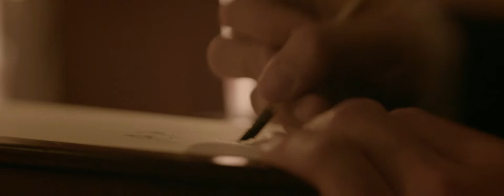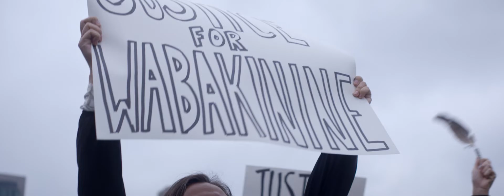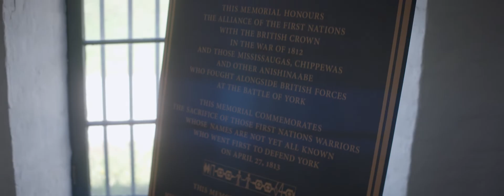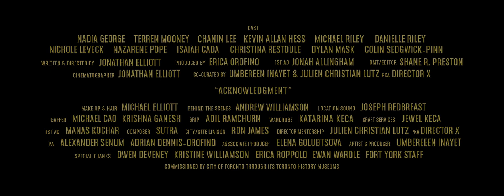Awakenings ― We Were Always Here ― Acknowledgment (A film by Jonathan Elliott, 2020)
From exploring the Indigenous origins of the city’s name, to the murder of a Mississauga chief that nearly caused all-out war, “Acknowledgment” sheds light on how Indigenous people’s lives and histories have shaped Toronto’s origins and asks the question; in this era of reconciliation, how do we acknowledge our collective history?

Created as part of the We Were Always Here project for Awakenings
Commissioned by Toronto History Museums, City of Toronto
Co-curated by Umbereen Inayet & Julien Christian Lutz pka Director X
Director Mentorship provided by Julien Christian Lutz pka Director X

Writer/Director/DP: Jonathan Elliott
Producer/PM: Erica Orofino
Associate Producer: Elena Golubtsova
1st AD: Jonah Allingham
Editor/DMT: Shane R. Preston
Key Make-Up & Hair: Michael Elliott
Location Sound: Joseph Redbreast
BTS: Andrew Williamson
1st AC: Manas Kochar
Gaffer: Michael Cao, Krishna Ganesh
Grip: Adil Ramchurn
Wardrobe Supervisor: Katarina Keca
Craft Services: Jewel Keca
City/Site Liaison: Ron James
Composer: Sutra
PA: Alexander Senum, Adrian Dennis-Orofino

Cast:
Nadia George, Terren Mooney, Chanin Lee, Kevin Allan Hess, Michael Riley, Danielle Riley, Nichole M. Leveck, Nazarene Pope, Isaiah Cada, Christina Restoule, Dylan Mask, Colin-Sedgwick-Pinn

Special Thanks:
Owen Deveney, Kristine Williamson, Erica Roppolo, Ewan Wardle, Fort York Staff